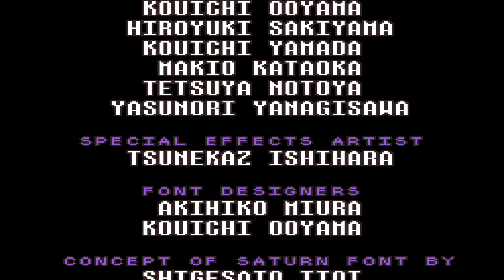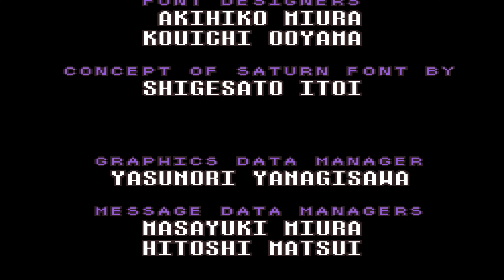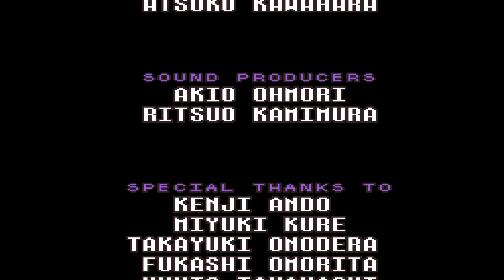EarthBound - Finale - The Journey Home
The final boss was very strange, but what isn't in this game? 😅🤣 But at least he was epic. With the danger in the world out of the way, it's finally time to head home and enjoy a normal life again. EarthBound remains to be a game I have a love-hate relationship with, but it still is a game in my collection. With this episode I have covered it and it is now part of my video game library on YouTube. I can imagine for some of you that hasn't been easy 😅😋. See you in another project, and let's enjoy the ending of this game during this episode...

EarthBound is the western localization of the famous Japanese RPG game called Mother 2. Making use of the same formula as Mother, but expanding it by a lot. The same battle system, a similar story and more children who know how to use PSI 🤣. Unlike the first Mother game that never released in the west at first, the second game did get translated and released in the west under the name of EarthBound. So for us in the west this was our first introduction to this series and the things that make it so beautiful. The first moments in this game immediately show that Shigesato Itoi has a weird but very creative imagination 🥰.  Containing a new cast of characters, the troubles Earth has to face in this JRPG adventure have never been greater. The world is once again falling under alien control, and a little boy from Eagleland called Ness seems to be the chosen one to take on the trouble this all causes. Venture through the world finding weird people and situations, make friends that will join your cause and find out what is going on in this interesting version of our planet Earth.

Chapter select:
(0:00) Cave of the Past - Final
(3:37) Saturn Valley - Saying Goodbye
(9:48) Twoson - Bringing Paula Home
(11:09) Onett - Ness Goes Home
(13:25) Cast & Closing 1
(17:38) Credits
(22:42) Closing 2